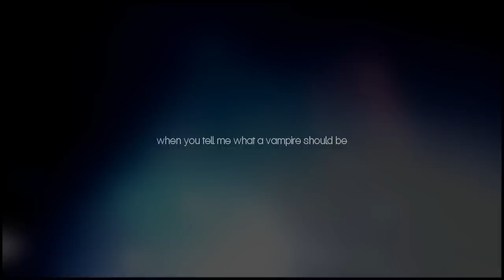damon&elena ➤ she's a different person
(WATCH IN HD) READ PLEASE

"what do you feel Elena?
you don't wanna be like ME"

Exciting and disappointing episode, thought I'd give a little use to this amazing song and my favorite ship evaaa! enjoy

Fandom: end of the video
Coloring: me
Program: Sony Vegas Pro 9.0

OPINIONS PLS!!!